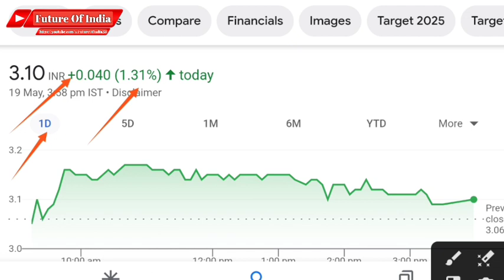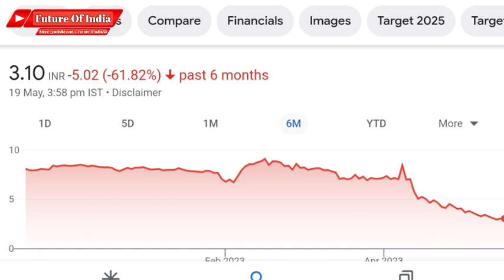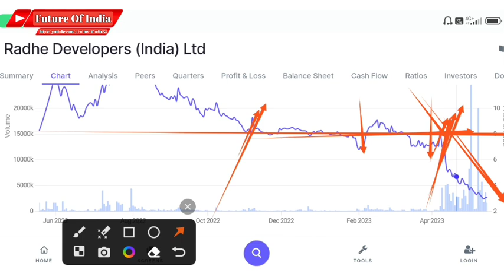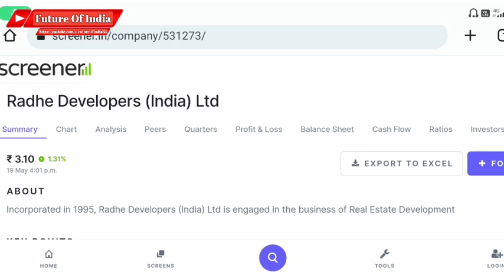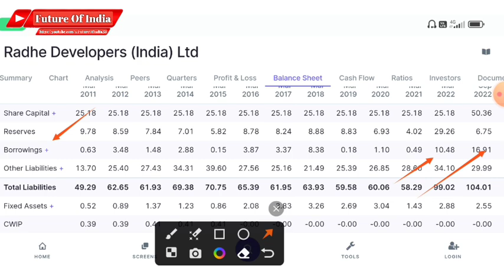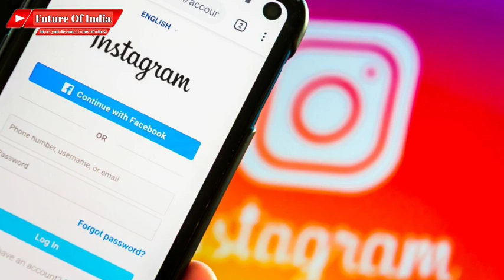Radhe Developers Ltd । Radhe Developers share latest news । Radhe Developers share today news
In this video you will know about Radhe Developers share latest news and updates .

Hash Tags -

Please Note:-